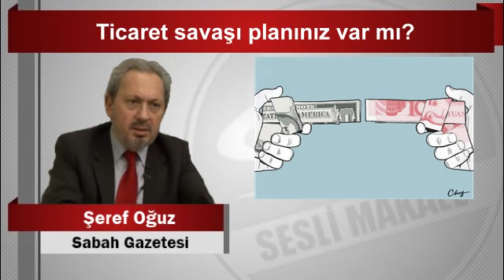Şeref Oğuz : Ticaret savaşı planınız var mı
Facebook.com/seslimakale
Twtter.com/@seslimakale